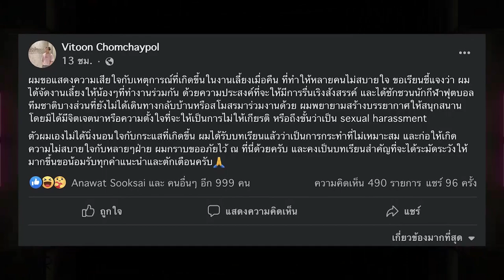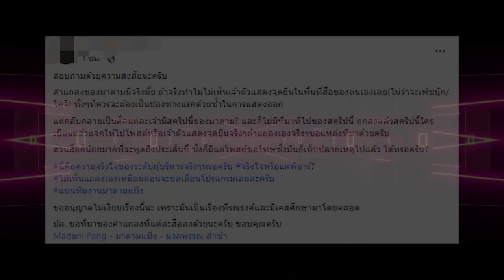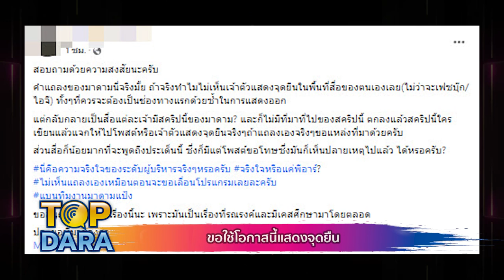"มาดามแป้ง"ชี้แจงเหตุการณ์ดราม่า งานเลี้ยงสังสรรค์นักฟุตบอลทีมชาติไทย | TOP DARA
"มาดามแป้ง"ชี้แจงเหตุการณ์ดราม่า งานเลี้ยงสังสรรค์นักฟุตบอลทีมชาติไทย